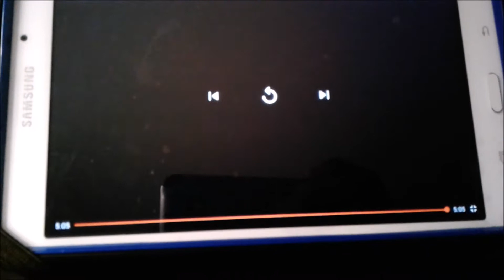Dragon Ball Z Dokkan Battle LR Frieza Dokkan Awakening And Is Pretty Good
Finally going to Dokkan My Freiza To LR And Beyond Also The 2nd Anniversary For Dokkan Battle That Means 4's Are coming To The Global Side Of Dokkan And I Will Reviewing Over Them. Have a great day guys.